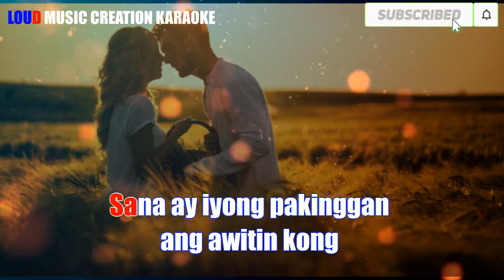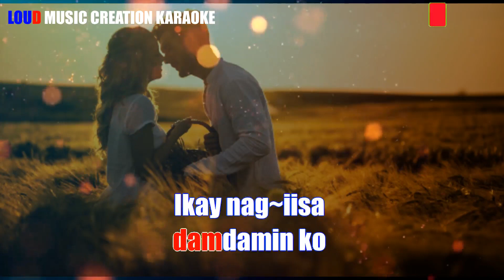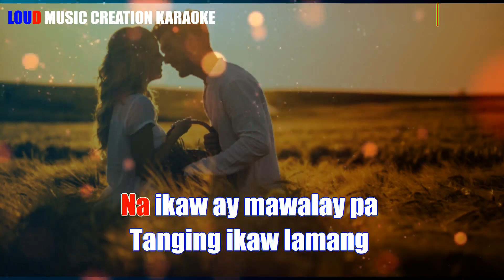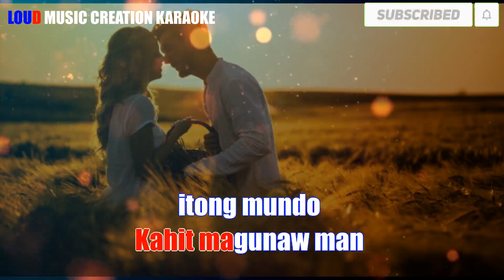Ikaw na Nga by Johaina | KARAOKE | HIGH QUALITY AUDIO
This is an Instrumental Cover ONLY intended for home entertainment purposes and promotion of my music related services. CREDITS TO THE LAWFUL OWNER OF THE SONG.

You may also comment your request. Will be more than happy to make covers of your favorite songs on YouTube. Thanks.

Title: Ikaw na Nga
Artist/s: Johaina